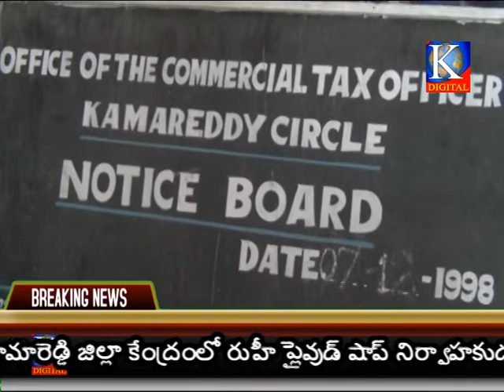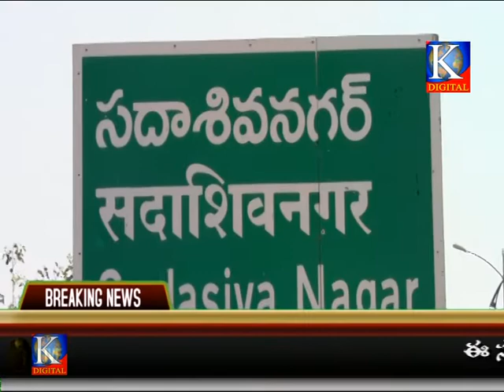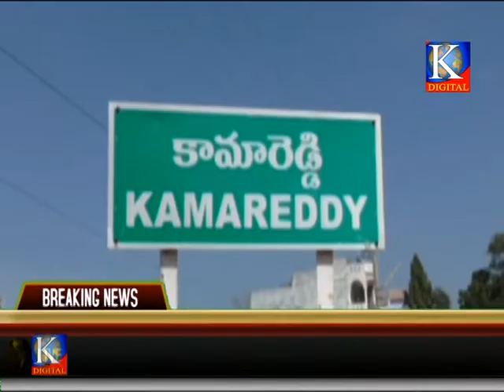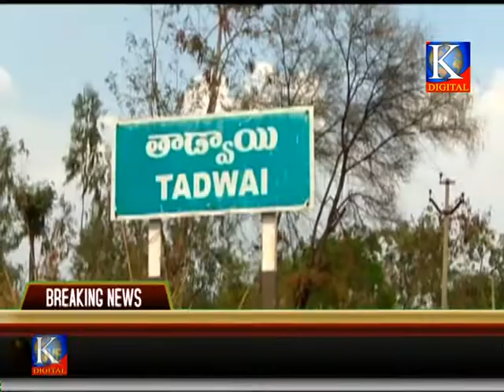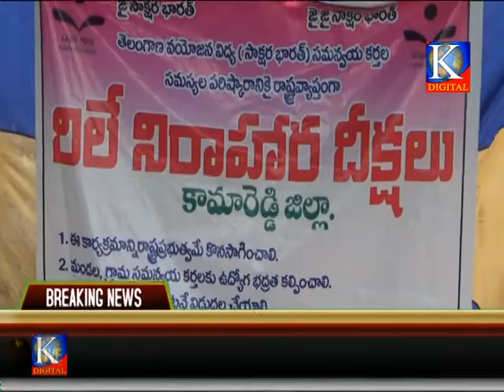Kdigitalkmr news 06-07-2018